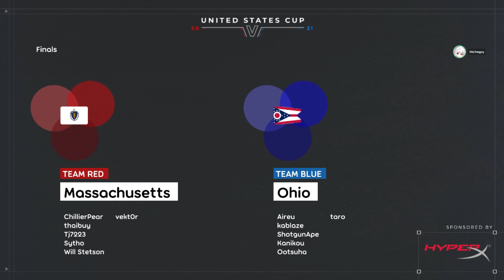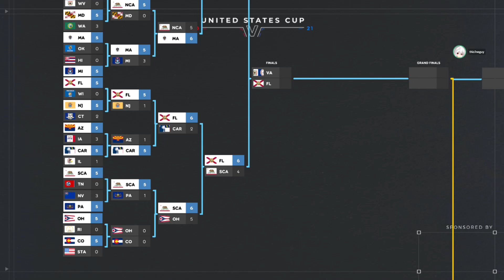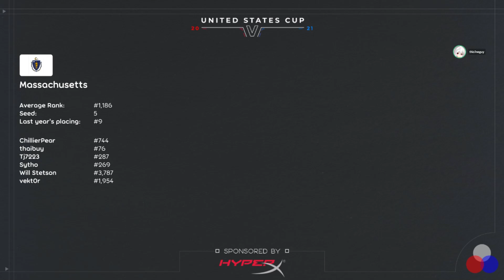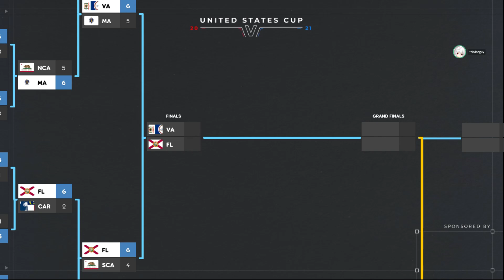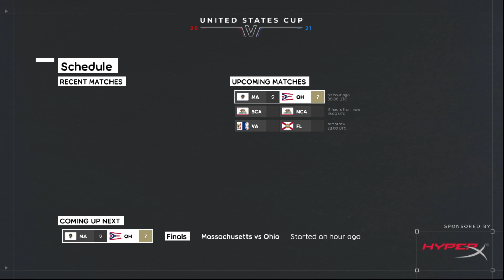USC 2021 LBR6 | [5] Massachusetts vs [6] Ohio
Expand the description for the match history and all of the links from this tournament!